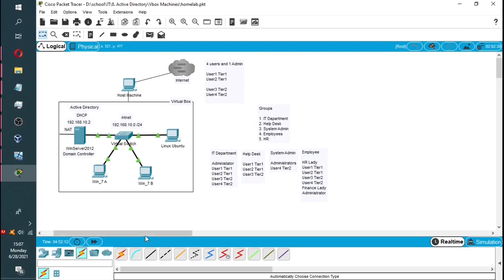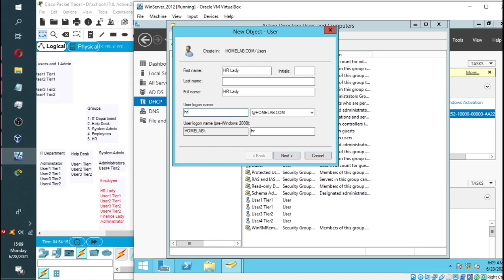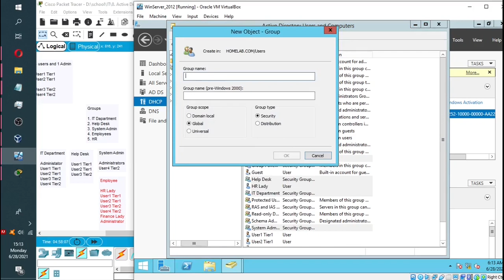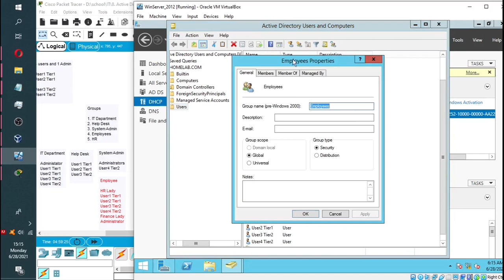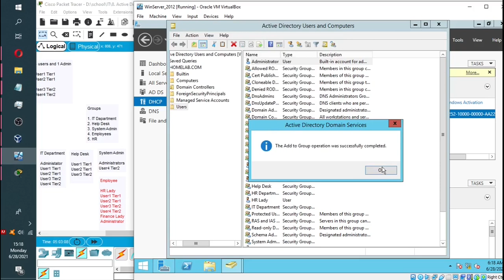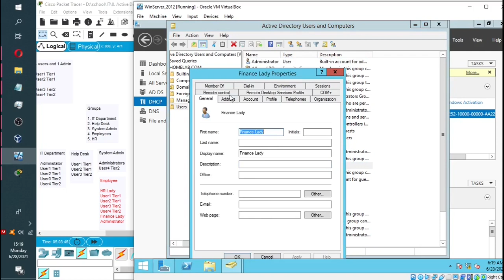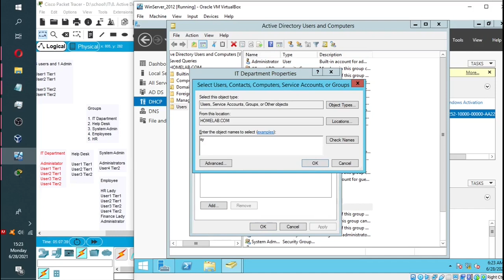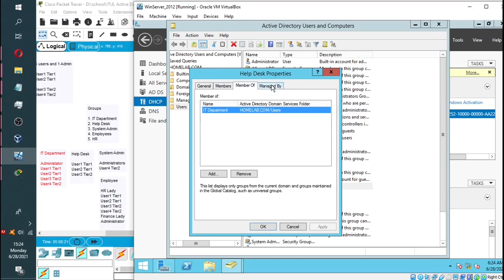8.0 How To Create and Manage Groups on Server 2012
In the previous videos in the "Virtual Home Lab" series, I install VirtualBox, Windows Server 2012 R2, Windows 7, and Linux Ubuntu virtual machines and went on to add computers to active directory. In this video, I will show you how to add Groups to Active Directory.

Windows Server 2016, Windows Server 2019